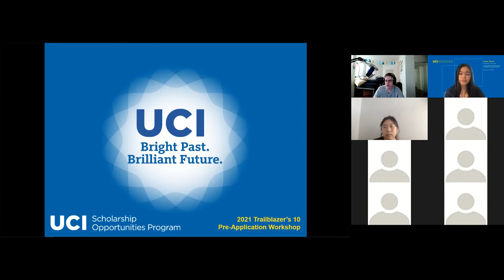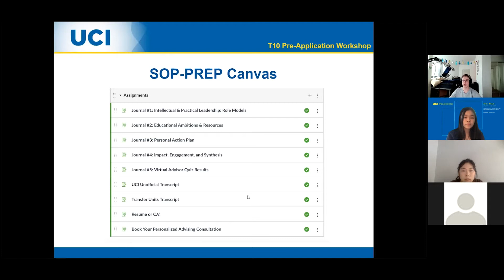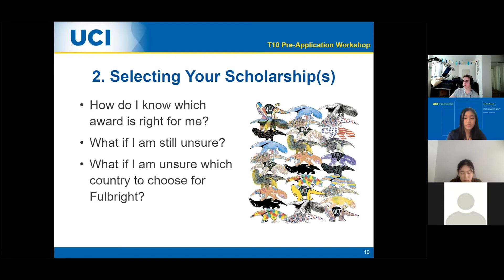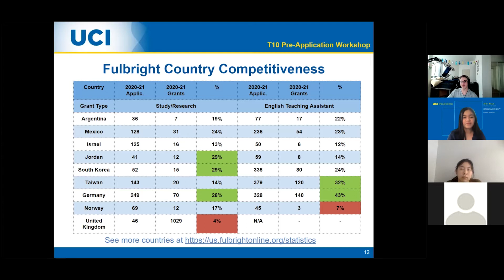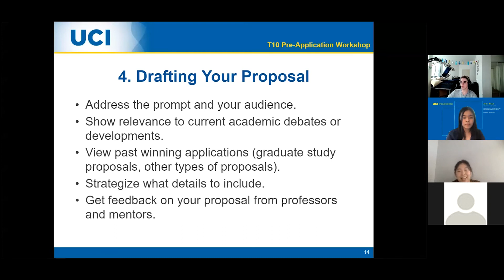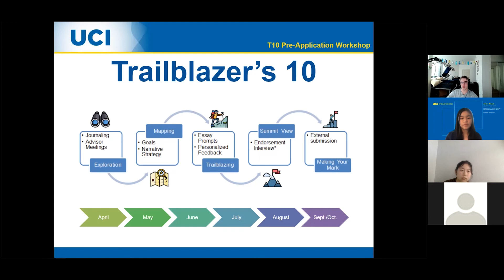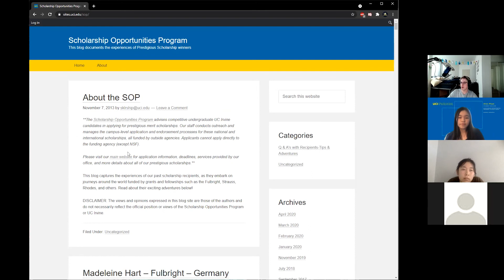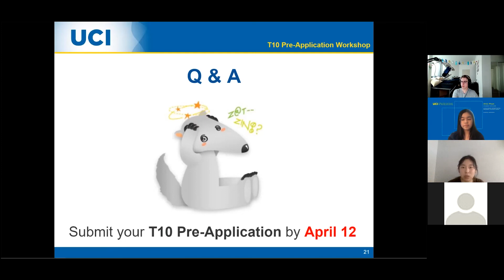Trailblazer's 10 Pre-Application Workshop - 2021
In this workshop, our student advisors guided students through the Pre-Application process for the Trailblazer's 10 group of scholarships.

For a complete list of scholarships in this group, please visit our